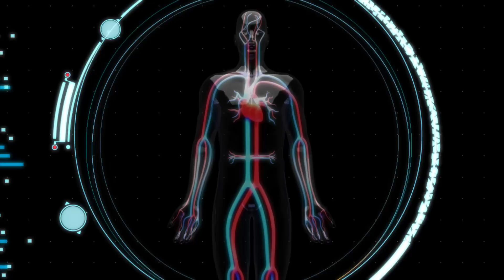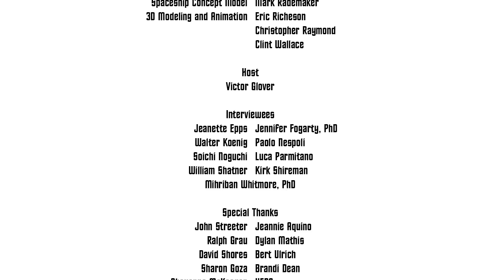NASA: On the Edge of Forever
When Star Trek originally aired in 1966, NASA’s space program was still in its infancy. But Star Trek allowed us to imagine what could be, if we dared to boldly go where no one had gone before.

Visualized in the Star Trek universe as massive docking ports for star ships exploring the unknown, inhabited space stations have been a reality for over 15 years. Supported by nations around the globe, the International Space Station supports science and research on how humans can survive in the cosmos, laying the ground work for journeys well beyond our own planet. NASA is on the Journey to Mars, and the International Space Station is a critical test bed for the technologies that will get us there.

The path to exploring the furthest stars starts at our planetary neighbors, and today we’re closer than ever to humans making those first footprints in alien soil.

FOLLOW THE ASTRONAUTS SEEN IN THIS VIDEO!